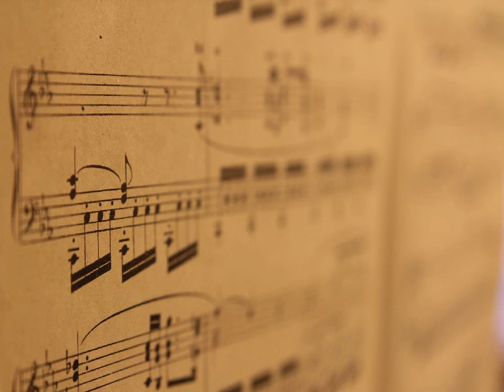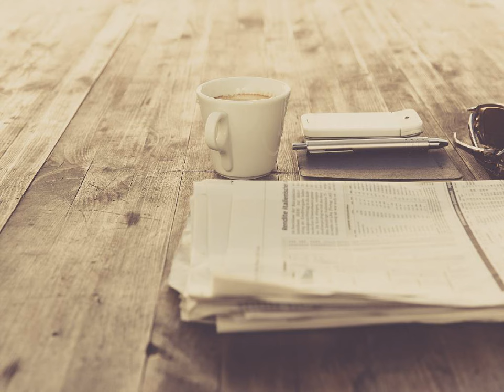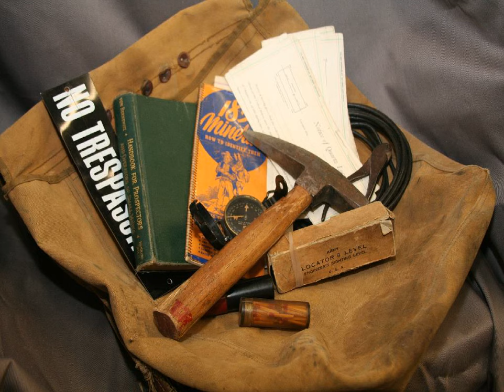남일해 - 그이름남자 kpop 韓國歌謠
남자 남자 남자를 울려놓고
술잔을 들게하는 여자 여자
그 이름 여자

짧았던 세월속에 행복했던
지난 일년간 잊지못해 애태우며
오늘도 내일도 당신을기다리는
여자보다 아름다운 그 이름 남자 남자

사랑은 떠났어도 행복했던
순간순간들 잊지 못해 애태우며
끝내 마침내 술잔에 쓰러지는